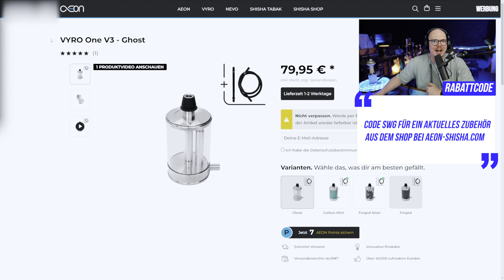Vyro One V3 - Mein Ersteindruck zu den Veränderungen!